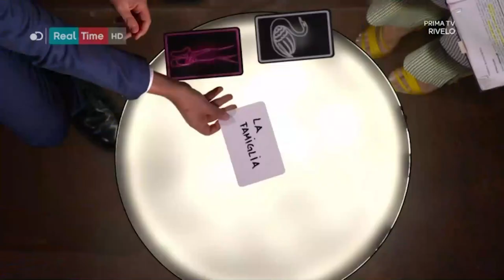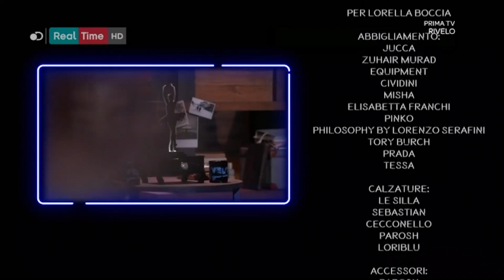Matteo Renzi ospite a Rivelo | 5/03/2020